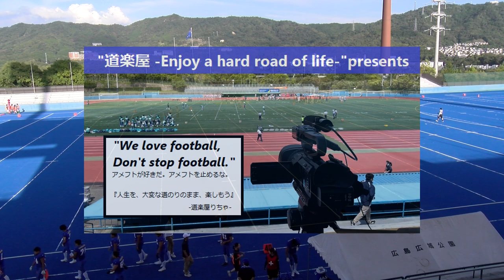20230909【1Q】山口大学GAMBLERS×広島大学RACCOONS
2023.9.9(Sat) 中四国学生アメリカンフットボール at 広島広域公園第二競技場
【Div1 1次リーグ戦】
山口大学GAMBLERS×広島大学RACCOONS【1Q】

2022シーズン、NFA日本社会人アメリカンフットボール協会承認の下、